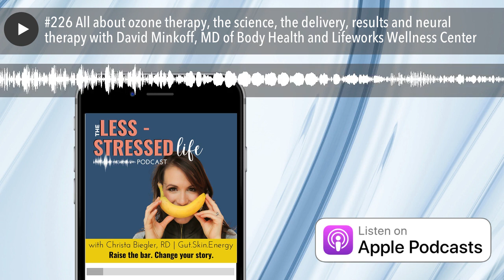#226 All about ozone therapy, the science, the delivery, results and neural therapy with David Mink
This week on The Less Stressed Life Podcast, I am joined by return guest Dr. David Minkoff. Dr. Minkoff shares his experience with ozone therapy and how he uses it in practice. With over 50,000 treatments done Dr. Minkoff has much to share about this cutting-edge therapy.

KEY TAKEAWAYS:

• What does Ozone do?
• Performance effect for athletes
• All the ways and conditions to use ozone- mold, cancer, athletes, cystitis, Crohn's, colitis, joint pain, wound healing, Lyme disease, immunity,
• Delivery options- MAH-into the bloodstream, used with oils,  EBOO- treating the blood outside the body, rectal ozone, nasal, ears, topically
• How ozone impacts the mitochondria (activates mitochondria to make them work better)
• Neural therapy and ozone
• How emotions are wrapped up in the nervous system

GUEST SHARED HELPFUL TIPS ON:

• Starting ozone therapy (slowly)
• How to protect the lungs while using ozone
• Performance improvement with ozone

ABOUT GUEST:

Dr. David Minkoff is a leading physician with 40+ years of experience, best-selling author, athlete, and devoted family man. Dr. Minkoff founded LifeWorks Wellness Center in 1997, now one of the largest alternative medical clinics in the U.S., and BodyHealth in 2000, a nutrition company offering a unique range of dietary supplements for the public and practitioners. Dr. Minkoff has a diverse background as a board-certified pediatrician, a Fellow in infectious diseases, an ER physician, and as the co-director of a neonatal intensive care unit. He is an expert in Hormone Replacement, Functional Medicine, Chelation, Allergy Elimination, European Biological Medicine, Neural Therapy, Prolotherapy, Ozone Therapy, Longevity/Anti-Aging Medicine, Enderlein Therapy, Insulin Potentiated Therapy, and more. Dr. Minkoff is passionate about fitness and at age 71, he completed his 43rd full Ironman Triathlon and has qualified for the Kona World Championships 8 times. When he's not training, he devotes time for his wife of 50 years, their 3 children, and 8 grandchildren while also writing and researching. He recently wrote the bestselling book The Search for the Perfect Protein, and he is writing his second book and writes two online newsletters each week, The Optimum Health Report and the BodyHealth Fitness Newsletter.

Loving the podcast? Leave us a review and ENTER OUR GIVEAWAY NOW!

Sharing & reviewing this podcast is the BEST way to help us succeed with our mission to help integrate the best of East & West empower you to raise the bar on your health story.

A special thanks to our VIP sponsor RUPA Health, our lab concierge service that helps our clients get standard bloodwork 2/3 off retail direct to consumer lab test pricing. Let them know I sent you when you sign up for your free practitioner account.